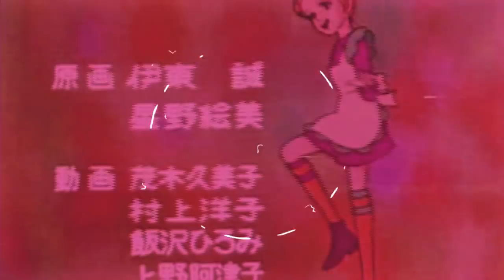SANDYBELL | RESUMEN & ANÁLISIS [ Segunda Parte ]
➥ Resumen y análisis de ¡Hola! Sandybell.

Bienvenidxs a un nuevo resumen y análisis de Rayo Confuso.
Esta vez resumimos una obra original, hecha por el estudio Toei Animation en Marzo de 1981 y terminada en Febrero de 1982 con 47 episodios.

Originalmente emitida por TV Asahi y producida por la misma cadena, junto con el estudio Toei Animation. Fue dirigida por Hiroshi Shidara, Yuyake Usui, escrita por Noboru Shiroyama junto a Hirohisa Soda y música de Takeo Watanabe, el mismo de Candy Candy, Cutie Honey, Gundam entre otras.

Este video abarca desde el episodio 14 al 47 y final del anime.